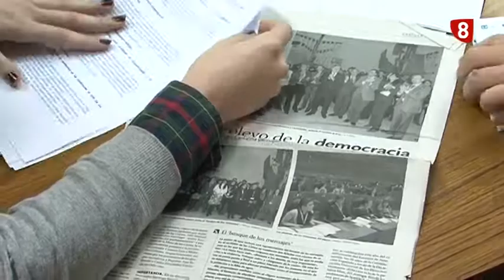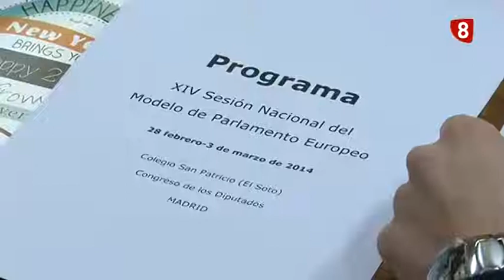Un nuevo modelo de Parlamento Europeo